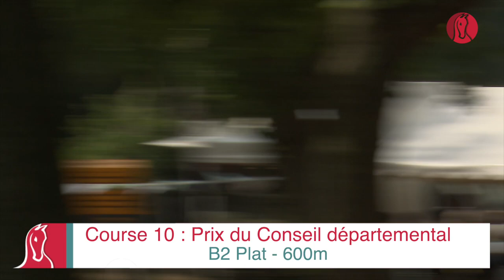Course 10 : Prix Conseil Départemental remporté par Noah Poteaux avec Croque Cerise Colomba